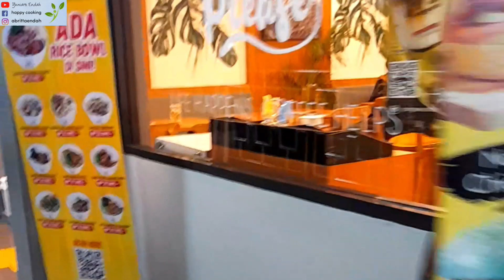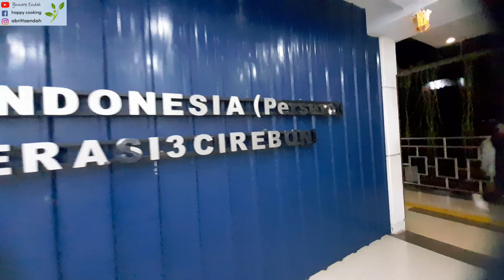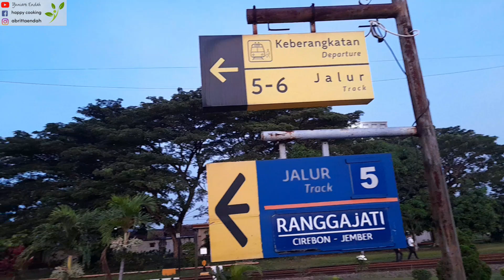Suasana di dalam Stasiun Cirebon | Perjalanan mudik lebaran 2023| part 2 Stasiun Cirebon